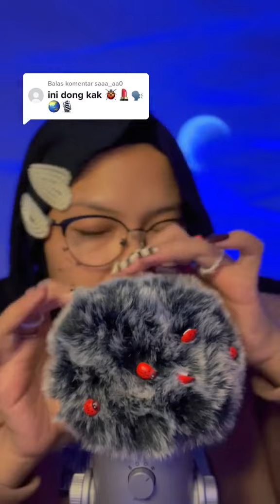asmr emoji challenge | Your Satisfying